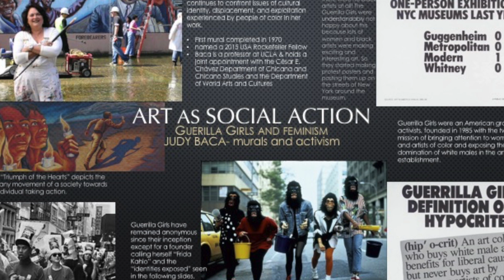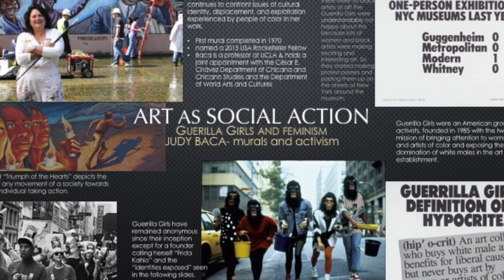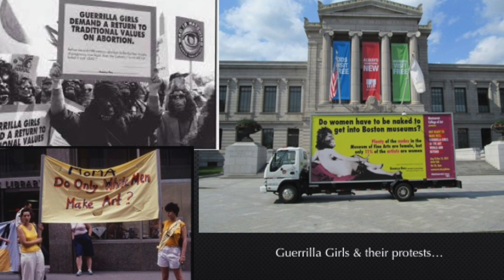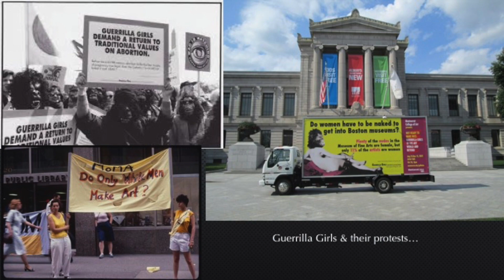My Movie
Stephanie Hardin/ 6049 Great Moments